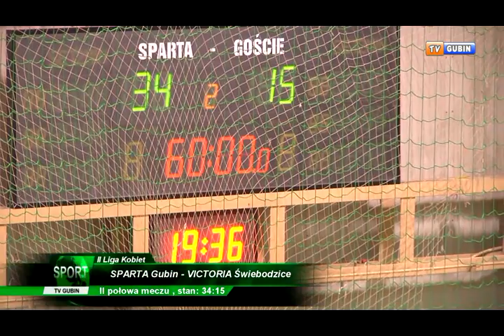Sparta Gubin kontra Świebodzin ( luty 2015 )